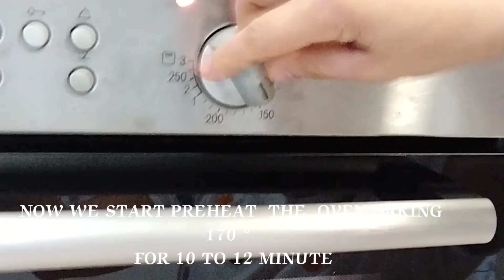BUTTER COOKIES HOW TO MAKE EASY BUTTER COOKIES DELICIOUS RECIPE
Everyone love's to eat Cookies mostly in break times with drinking coffee mostly children's love it must try this FrexcyjoyLozadaRecipe